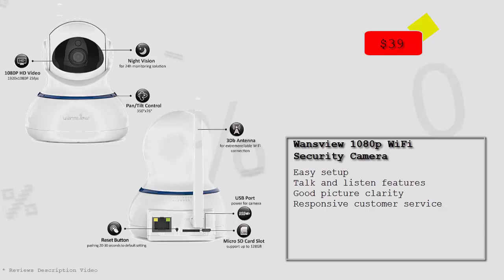Top 10 Best Home Security Cameras To Buy on Amazon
Top 10 best home security cameras indoor outdoor To Buy With reviews, for full reviews and user experiences check the link below for each best home security cameras indoor outdoor and then compare the budget price you would like. But I will definitely recommend you the first best home security cameras indoor outdoor  in the list Arlo Pro, it's the top rated and best home security cameras indoor outdoor 2019 from user experiences.

Find Best Price For Your Country
(ITALIA)
(CANADA)
(UK)
(United Kingdom)
(USA)

List best home security cameras indoor outdoor

Arlo Pro - Wyze Cam Pan - Ring Spotlight Cam - Vivint Ping Indoor Camera - Nest Cam IQ Indoor - Vimtag P1 HD Ultra IP Camera - Amazon Cloud Cam - YI 1080p Indoor Security Camera - SereneLife Indoor IP Camera - Wansview 1080p WiFi Security Camera -